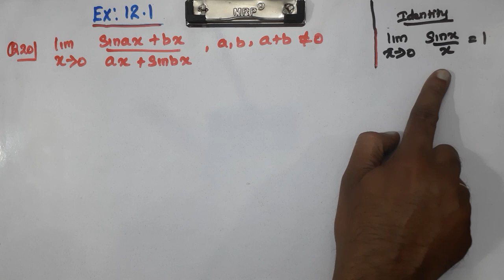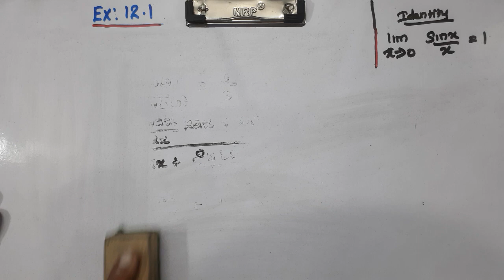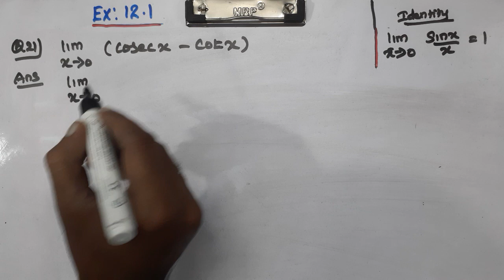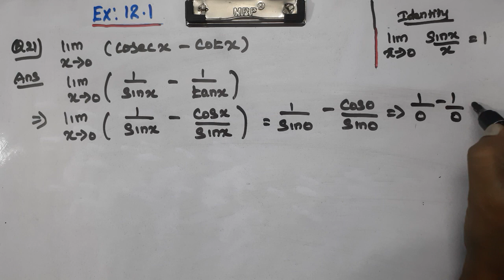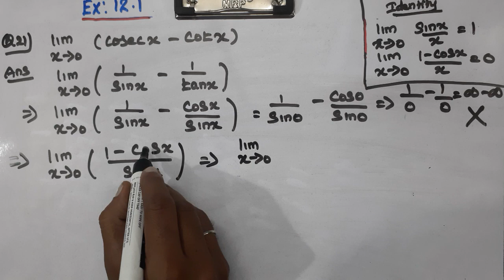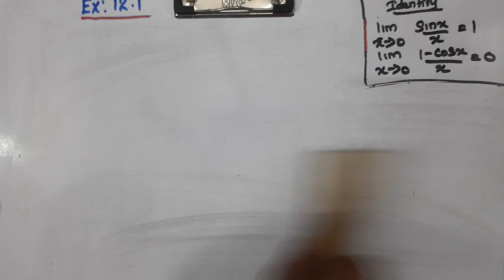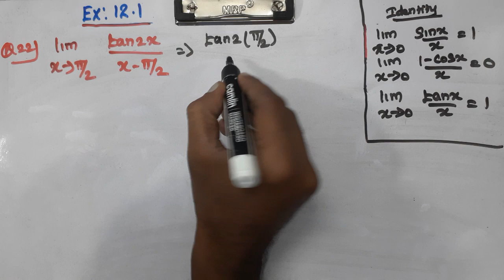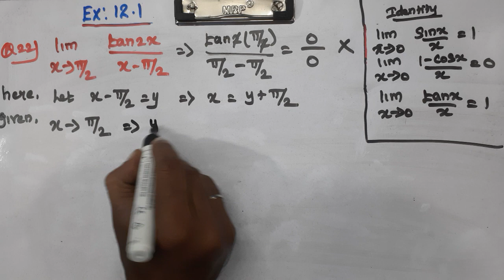CLASS 11 | EX 12.1 | Q 20 - 22 | MATHS | CHAPTER 12| LIMITS AND DERIVATIVES |CBSE NCERT NEW SYLLABUS